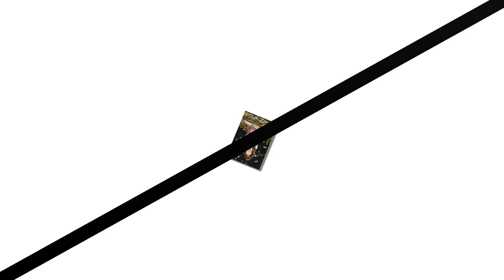hinh chi Hoa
Ms Hóa